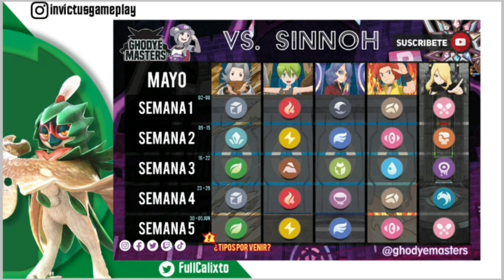LUGIA? CELEBI? RAIKOU? O QUE ESPERAR PARA JUNHO 22 EM POKÉMON MASTERS EX? (ESPECULAÇÕES E TEORIAS)